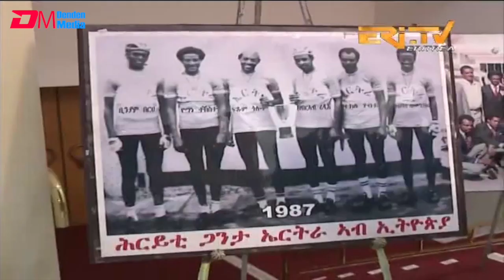ERi-TV, Eritrea - Tigrinya Midday News for August 15, 2019